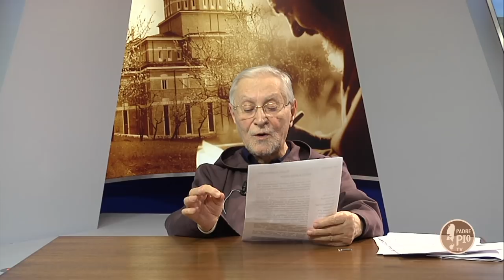5 Minuti con Padre Pio 25 febbraio 2019